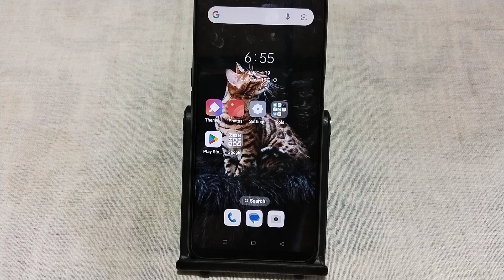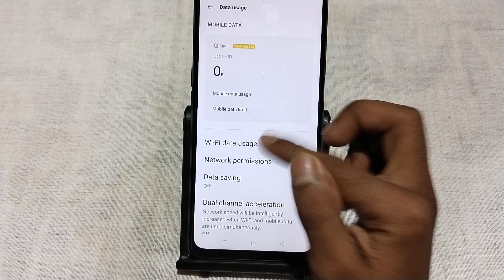Oppo F25 Pro 5G daily data usage kaise dekhe, how to check mobile data usage in oppo, check wifi usa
Oppo F25 Pro 5G daily data usage kaise dekhe, how to check mobile data usage in oppo, check wifi usage in oppo, data usage settings